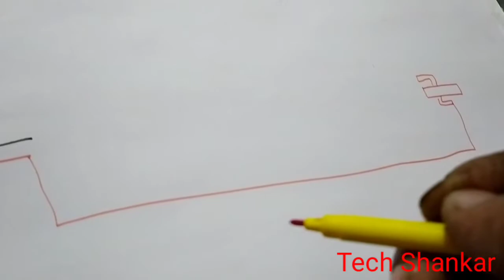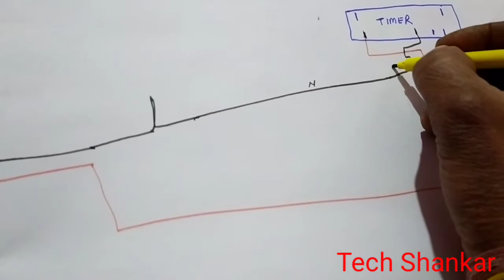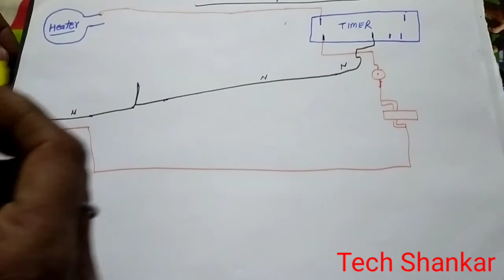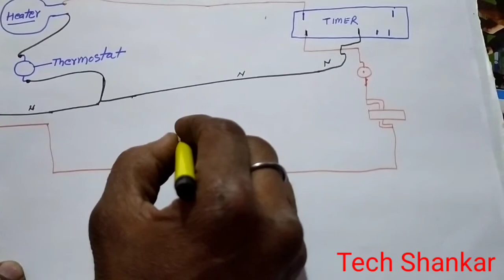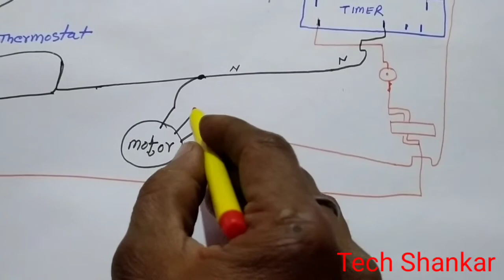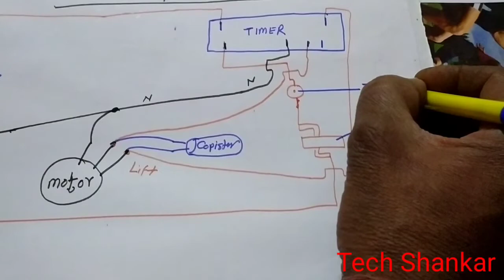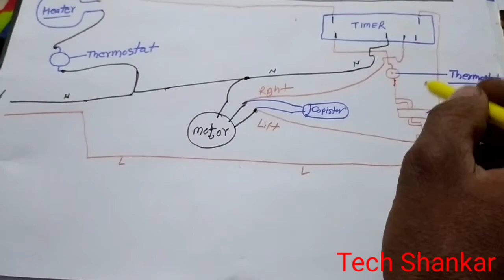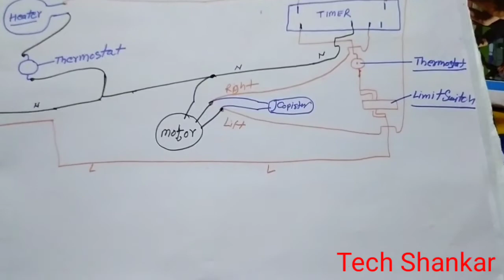ifb maxidry 550 ki full wiring kare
@Tech shankar